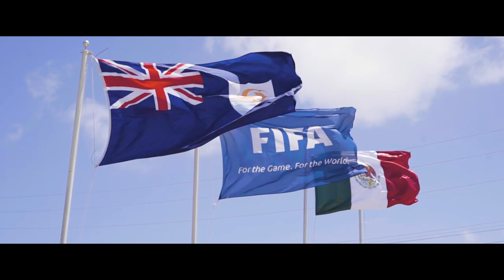Femenil | El Color | Anguila vs. México | El Valle, Anguila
No se pierdan ningún detalle de nuestra victoria histórica de 0-11 ante Anguila en partido correspondiente a la Clasificatoria al Campeonato W de Concacaf.